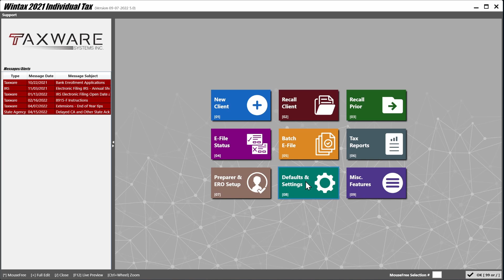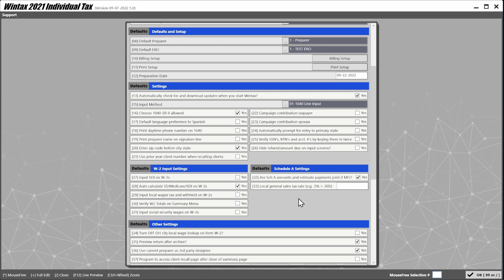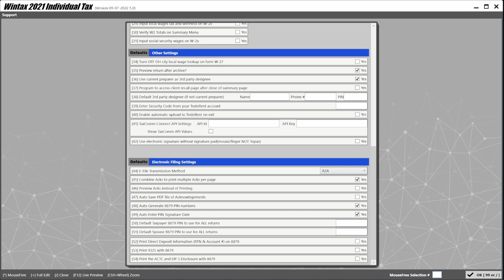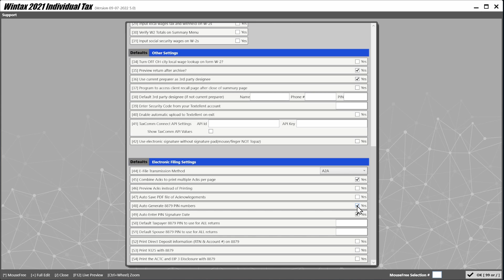Valores Predeterminados y Configuracion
Tutorial repasando los valores predeterminados y configuracion.